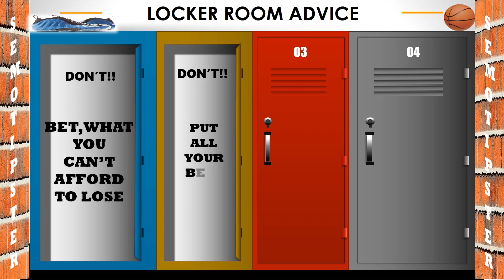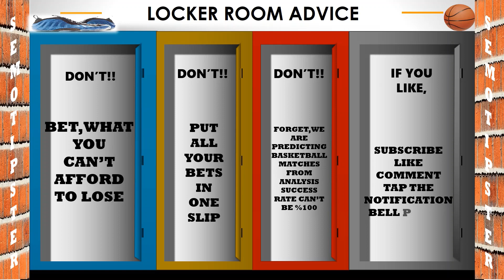Basketball Predictions Today|WNBA Predictions Today|WNBA Picks Today|WNBA Betting Tips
WNBA Predictions Today & WNBA Picks Today:
-Dallas Wings vs New York Liberty